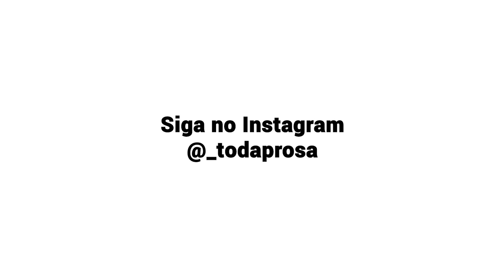Loja Toda Prosa agora no centro de Gaspar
Toda Prosa
Maquiagens, presentes e acessórios
Rua Coronel Aristiliano Ramos, 180, Centro, Ao lado do Correios